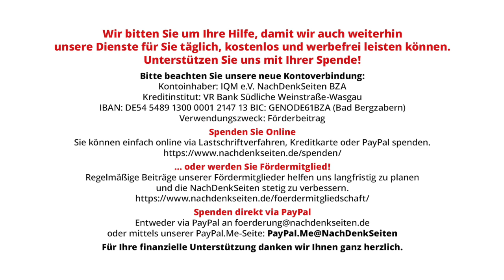Fahrermangel, fehlende LKW-Parkplätze, CO2-Maut: Anhörung im Bundestag, Besserung nicht in Sicht NDS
Fahrermangel, fehlende LKW-Parkplätze und CO2-Maut – Anhörung im Bundestag, Besserung ist – nicht in Sicht | Frank Blenz | NachDenkSeiten-Podcast | 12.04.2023

Bei einer neuerlichen Bundestagsanhörung zum Thema „LKW-Fahrer“ bekamen die Teilnehmer zu hören, dass die Lage der Fahrer weiterhin ernst sei, dass bis zu 80.000 LKW-Fahrer fehlten, dass ausreichend Nachwuchs in Kürze nicht bereitstünde und, und, und. Mehrere Experten aus der Branche und Institutionen im Umfeld des Lieferverkehrs und der Logistikbranche zeichneten ein düsteres Bild. Sie kritisierten, dass die Politik vor allem eines auf dem Schirm habe: die Lage noch zu verschlimmern – mit noch mehr Abgaben, mehr Vorgaben, mehr Verboten, und das mit einer enorm zähen Geduldigkeit, Verbesserungen wie zum Beispiel bei den Arbeitsbedingungen nicht anzugehen. Stattdessen wird weiter „zugeschaut“ und „angehört“. Somit drohe möglicherweise gar ein Versorgungskollaps im Land, warnte ein Experte bei der Anhörung. Was bleibt den LKW-Fahrern in der Zwischenzeit? Sie kämpfen sich auf den Straßen der Bundesrepublik und des Kontinents durch das Truckerleben, versorgen die Bürger trotz allem. Doch „stolze Kapitäne der Landstraßen“ zu sein – das war einmal. Von Frank Blenz.

Artikel veröffentlicht am: 12. April 2023 um 9:10
Autor: Frank Blenz (Gastbeitrag)
Sprecherin: Ala Goldbrunner